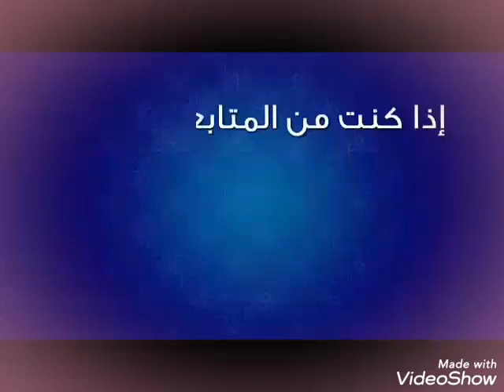اجمل نغمه رنين للموبايل والله جديده وروعه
رنات ونغنات
الكلمات المفتاحيه
رنات للموبايل اجنبي
رنات للموبايل 2019
رنات موبايل رومانسيه
رنات للموبايل 2018
رنات للموبايل تحميل
رنات للموبايل دندنها
رنات للموبايل mp3
رنات يمن موبايل
نغمات يونانيه للموبايل
رنات موبايل وائل جسار
نغمات وطنيه للموبايل
نغمات ورنات للموبايل
نغمات ورده للموبايل
رنات ونغمات موبايل
تحميل رنات ونغمات للموبايل
رنات للموبايل هندية
رنات هندية للموبايل mp3
رنات هادئة للموبايل mp3
رنات موبايل هواوي
رنات موبايل هندية mp3
رنات موبايل هندي
نغمات للموبايل هندية
تحميل رنات هادئة للموبايل
رنات موبايل نوكيا
رنات موبايل نغم العرب
نغمات للموبايل نغم العرب
رنات موبايل نوكيا الاصلية
نغمات للموبايل نانسي عجرم
تحميل رنات للموبايل نغم العرب
نغمات ناى للموبايل
نغمات نوبية للموبايل
نغمات رنات للموبايل
رنات مسخرة للموبايل
رنات مضحكة للموبايل mp3
رنات مسيحية للموبايل mp3
رنات مهرجانات للموبايل
رنات مشهورة للموبايل
رنات منبه للموبايل
رنات مميزة للموبايل
رنات الموبايل للتحميل
رنات موبايل لينوفو
رنات موبايل لام كلثوم mp3
رنات موبايل لعمرو دياب
رنات موبايل لماهر زين
رنات موبايل لشادية
رنات موبايل لورده
رنات موبايل لعمر خيرت
رنات موبايل لحن
نغمات للام للموبايل
رنات كلاسيك للموبايل mp3
رنات كوميدية للموبايل mp3
رنات موبايل كاظم الساهر
نغمات للموبايل كمان
نغمات كردية للموبايل
نغمات كرتون للموبايل
نغمات كريسماس للموبايل
نغمات كناري للموبايل
نغمات كوميدية للموبايل mp3
رنات للموبايل قديمة
رنات قصيرة للموبايل mp3
رنات قرانية للموبايل
رنات موبايل قديمة mp3
رنات موبايل قمر سيدنا النبي
نغمات للموبايل قران
نغمات للموبايل قديمة
نغمات قانون للموبايل
نغمات قصيرة للموبايل
نغمات قوية للموبايل
رنات للموبايل فيروز
رنات فرنسية للموبايل
نغمات للموبايل فريد الاطرش
نغمات فلسطينية للموبايل
نغمات فلوت للموبايل
رنات للموبايل سمعنا
رنات عالية للموبايل
رنات عود للموبايل mp3
رنات عصافير للموبايل mp3
رنات عراقية للموبايل
رنات عالمية للموبايل
رنات موبايل عاليه
رنات موبايل عمرو دياب
رنات موبايل عمر خيرت
رنات موبايل عالية جدا
رنات موبايل عن الام
رنات طيور للموبايل
رنات موبايل طربيات
رنات موبايل طبلة
رنات موبايل طبيعية
رنات موبايل طربيون
رنات موبايل طرب
نغمات طيور للموبايل
نغمات طبيعية للموبايل
نغمات طيور للموبايل mp3
رنات الموبايل صوت العصافير روعة
رنات صوتية للموبايل
رنات موبايل صوتها عالى
رنات موبايل صوت عالي
نغمات صينية للموبايل
نغمات صفارة للموبايل
نغمات صاخبه للموبايل
رنات موبايل شيرين عبد الوهاب
رنات موبايل شعبي
رنات موبايل شبابيه
نغمات شعبى للموبايل
نغمات شاروخان للموبايل
نغمات شادية للموبايل
نغمات شرقية للموبايل
رنات الموبايل سمعنا
رنات سودانية للموبايل
رنات موبايل سمعنا
نغمات للموبايل سمعنا
رنات موبايل سامسونج
رنات موبايل سامسونج mp3
رنات موبايل سامي يوسف mp3
رنات موبايل سوني
رنات موبايل سودانيه
رنات موبايل زمان
رنات موبايل زين
رنات موبايل زوجها
نغمات زمان للموبايل
رنات للموبايل رومانسية
رنات رمضانية للموبايل
رنات رسائل للموبايل mp3
رنات رعب للموبايل
رنات رمضان للموبايل
رنات رسائل للموبايل
رنات روعة للموبايل
رنات موبايل رومانسية سمعنا
رنات موبايل ذئاب الجبل
رنات دعاء للموبايل
نغمات موبايل دينيه
رنات موبايل ديسباسيتو
رنات موبايل دينيه جديده
نغمات للموبايل ديسباسيتو
نغمات دينية للموبايل mp3
نغمات دينية للموبايل تحميل
نغمات دينية للموبايل دندنها
رنات حلوة للموبايل
رنات حزينة للموبايل mp3
رنات حسينية للموبايل
نغمات للموبايل حزينه
رنات موبايل حماسية
رنات موبايل حزينة جدا
رنات موبايل حمزة نمرة
رنات موبايل حسين الجسمى
نغمات للموبايل حزينة mp3
رنات جيتار للموبايل mp3
رنات جميلة للموبايل
رنات جديده للموبايل mp3
رنات جرس للموبايل
نغمات للموبايل جديده
رنات موبايل جرس
رنات موبايل جيتار mp3
رنات موبايل جديدة mp3
نغمات للموبايل جميلة
رنات ام بي ثري للموبايل
رنات ترانيم للموبايل mp3
رنات تركى للموبايل
رنات تنبيه للموبايل
رنات ترانيم للموبايل
رنات موبايل تحميل
رنات موبايل تركية 2018
رنات موبايل ترانيم مسيحية
رنات موبايل تركية حزينة
رنات بيانو للموبايل
رنات موبايل باسم الكربلائي
رنات موبايل بدون موسيقى
رنات موبايل بصوت عالى
نغمات للموبايل بالاسماء
نغمات بزق للموبايل
نغمات بيانو للموبايل
رنات موبايل نوكيا 1110
رنات موبايل 2018 تركيه
رنات موبايل 2018 دندنها
رنات موبايل 2015
رنات موبايل 2016
رنات موبايل 2018 تركية
رنات موبايل 2014
نغمات للموبايل 2016
رنات موبايل 3 دقات
رنات موبايل 3310
رنات موبايل 3d
نغمات 3d للموبايل